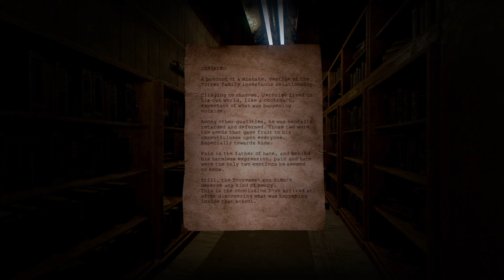Doorways: Holy Mountains of Flesh 4K 60 FPS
Doorways: Holy Mountains of Flesh is an Immersive Horror Adventure, featuring a Complex Story and Deep Atmosphere.

GAME DESCRIPTION
Juan Torres and his family were the target of an uncountable number of rumors and several disappearances that took place in El Chacal, a small village of around 4,800 inhabitants, located in the arid mountainous region of Salta, a province of Argentina.

Among the stories spread around the surrounding villages, legends involving cannibalism, black magic, sects and all kinds of superstitions were heard.

It was also said that Juan Torres was the heir of a large fortune and, somehow, with no claim raised against him, he and his family managed to control the entire town and establish their own law.

The family was made up of Juan, Celia Torres and his only child, Jeronimo.

SYSTEM SPECIFICATIONS

i7 5820K 6 Core 4.3Ghz
32GB DDR4 2400Mhz RAM
GTX 980Ti Superclocked x2
512GB PCIe SSD
ASUS ROG SWIFT G-Sync 2560x1440